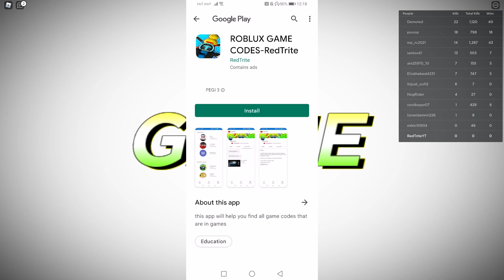ALL NEW SECRET *CODES* IN ROBLOX RANDOM RUMBLE! 2022